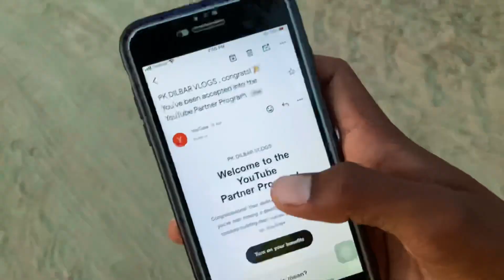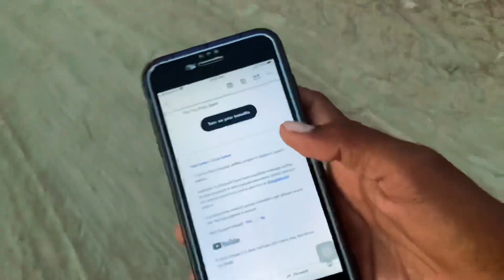Alhamdulillah chennal monetize howa boht kam waqt me | Sirf 10 dinon me chennal monetize kia